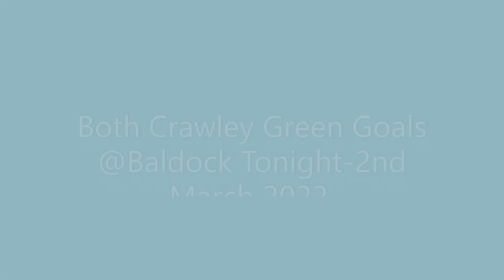Both Crawley Green Goals at Baldock Town tonight-Cup-2nd March 2022.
Goals from Dario Borval and Joe Hankins from the Game Tonight-
Final Score-Baldock Town 4-2 Crawley Green.